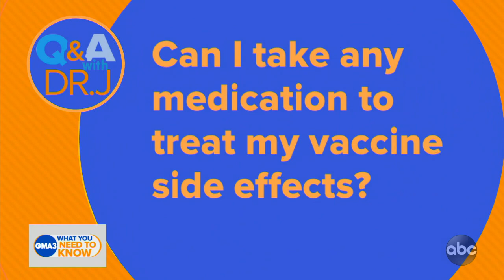Can you take medication to treat COVID-19 vaccine side effects?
Dr. Jen Ashton answers viewers’ health questions about which medications are safe to take for the COVID-19 vaccine’s side effects.